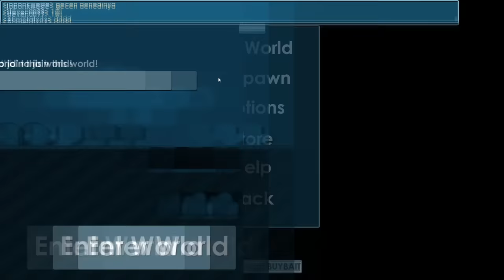WHICH BUY+ WORLD SHOULD I BUY? | Road To Riches #9 | Growtopia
This video is PG family friendly :D